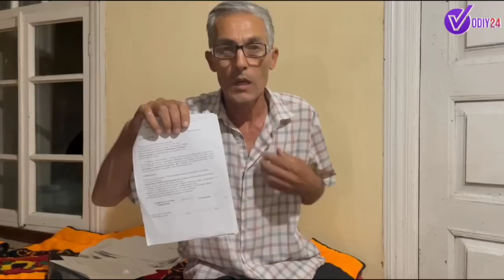ҲАЛҚНИНГ ПУЛИ ТЕШИБ ЧИҚАДИ "АСАКА БАНК" НЕГА ДЕҲҚОННИНГ БЎЙНИГА ОЛМАГАН КРЕДИТ ҚИСМИНИ ҚЎЙМОҚДА ?